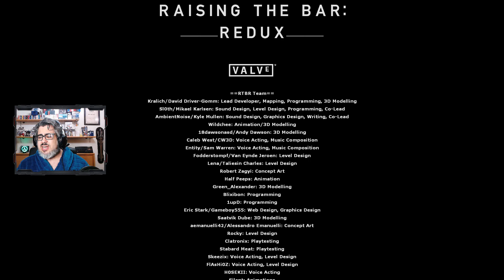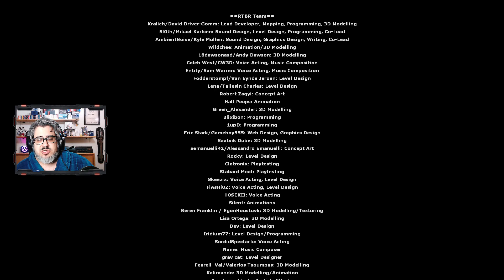RAISING THE BAR #4 | ARCADE ROBOSIERRA | Half-Life 2 Beta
Raising The Bar Redux 1.2: Este mod intenta recrear, tomándose muchas libertades, cómo hubiera sido Half-Life 2 si la historia no se hubiese cambiado.